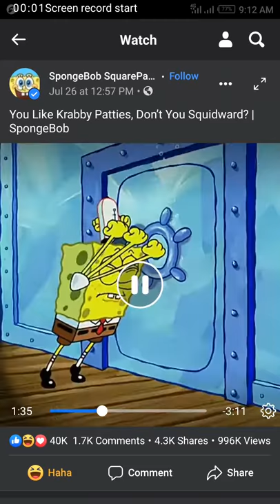It'll go right through your thighs 😂😂😂